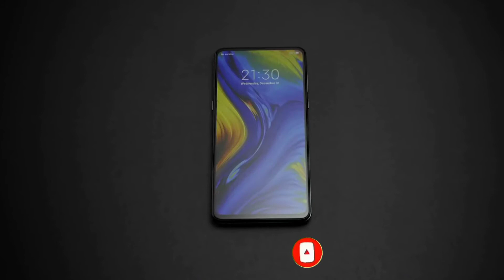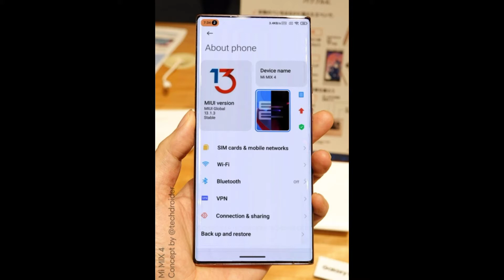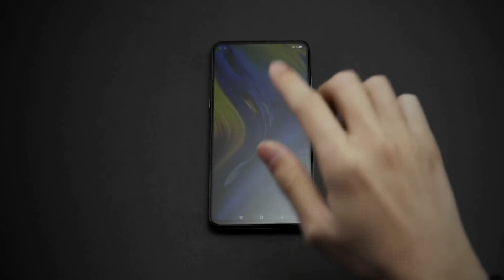আসছে শাওমি এর প্রথম underdisplay ক্যামেরা ফোন Mi MIX 4 | Xiaomi Mi MIX 4 coming soon